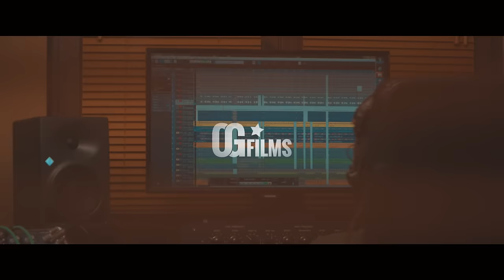Mesajah - Wolne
Pierwszy singiel zapowiadający nowy (już czwarty) album Mesajah, który pojawi się w 2016 roku.

Dla wszystkich zapracowanych ludzi - zróbmy sobie wolne...

Muzyka - Riddim Bandits:
Paweł Wróblewski, Paweł Rosiak, Marcin Pająk, Piotr Kubański, Jose Manuel Alban, Courtney Edwards
Chórki - I Grades: Magdalena Dzięgiel, Barbara Miedzińska

Za klip odpowiada ekipa OGfilms.

Video: OGfilms
Kamera: Piotr Ograbek
Montaż: Piotr Ograbek
Dyrektor planu: Grzegorz Janas
Make-Up / Stylizacja: Marta Czajkowska

Produkcja: Mesajah & MOmusic